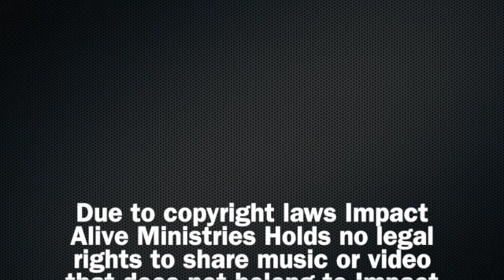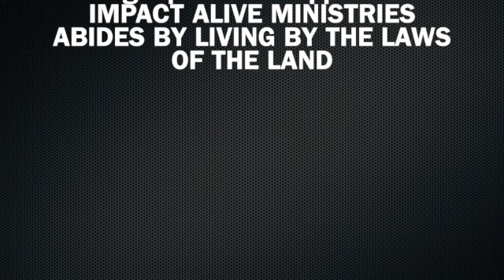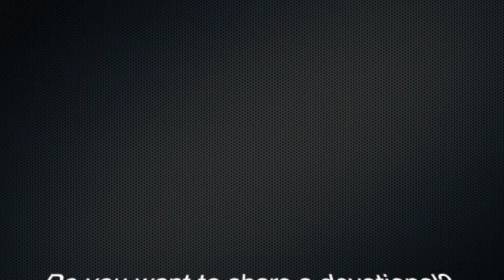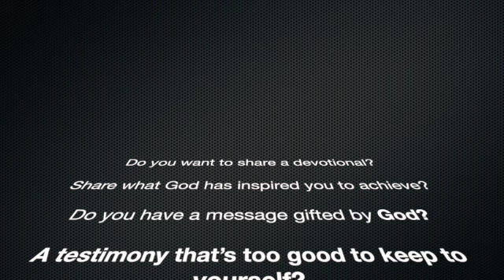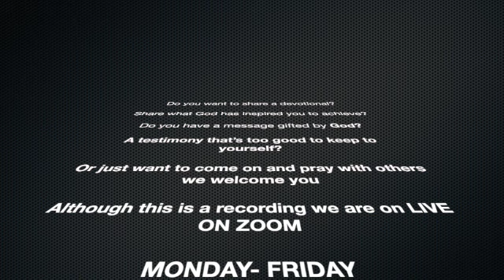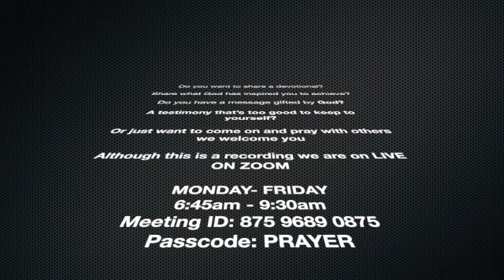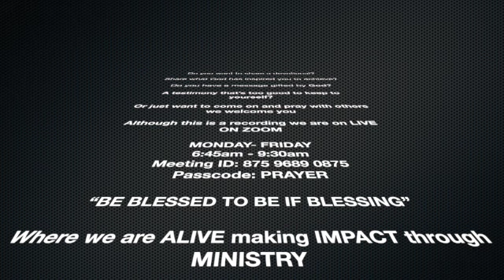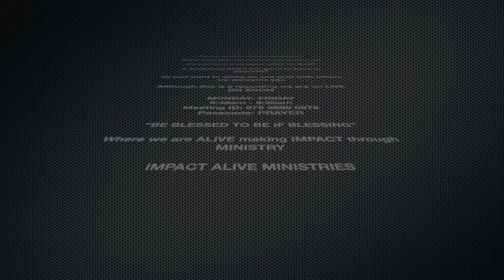What Do You Do While Your Waiting by Heather 10-03-22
Galations 5:22-23 fruit of the spirit
Isaiah 40:31 they that wait upon the Lord
Ecclesiastes 3:1-8 there is a season for everything
Exodus 11:5 when pharaoh requested all the first horns to be killed

Romans 10:17 faith comes by hearing
James 2:14 faith without works is dead
Matthew 6:33 the foundation of all things
Ephesians 3:20